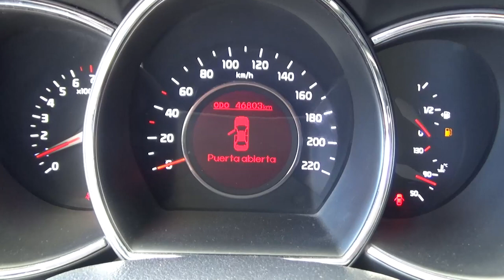Kia / Rio / 2016 - G6691259